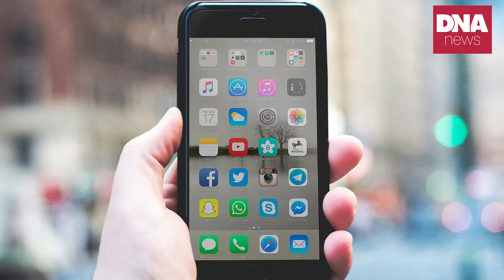ഇവർക്ക് ശമ്പളത്തിന് വേണം 10 കോടി... | dnanewsmalayalam